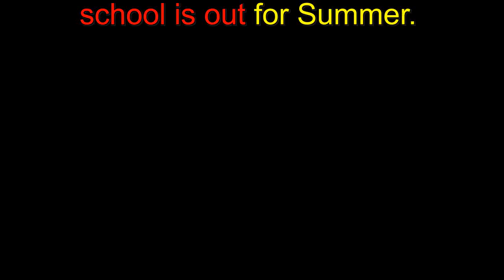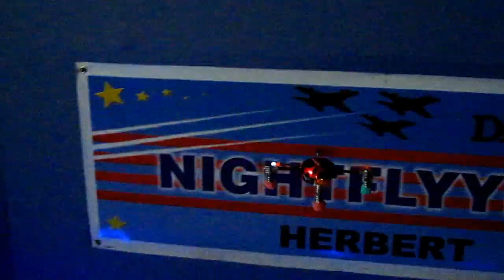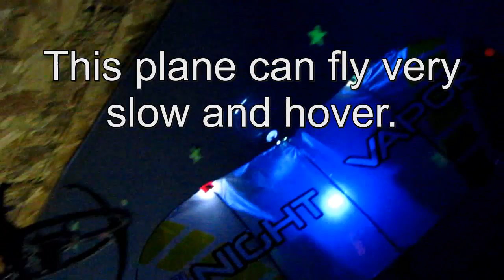Quadcopter and Heli Class 2012 & School's Out For Summer.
Just trying to help out the kids and teach them some flying science including Quadcopters. With a big enough motor, you could fly your garage door, so the flying truck is a good demo. Can you find yourself in one of these Science classes? Mr. Tutje of Sibley/Ocheyedan Jr. High School asked me to teach helicopters for the class again this year, the 6th year I have done this. There were 3 classes. Jeff, my cameraman, and good flying friend was on hand and we had a great time demonstrating to the Students Quads, Helicopters, and flying trucks.
I appreciated the invite and enjoyed showing my models and explaining helicopter theory  to the kids.  Who knows what it may inspire them to do!?

Remember, "He who dares nothing, need not expect anything!"

Dave Herbert
AMA 8221
Certified Contest Director
Leader Member
Scientific Division.